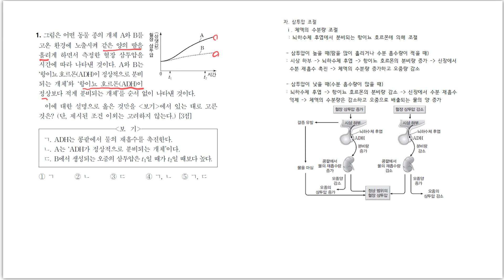282. 생명과학 1 고수를 위한 100문제 풀이: 핵심 문제(오답률 55% 이상)만 쏙쏙! - 1제(2024학년도 9월 6번)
** 생명과학 고수를 꿈꾸는 여러분, 주목하세요!**

핵심 문제만 쏙쏙! 생명과학 1 고수를 위한 100문제 풀이 프로젝트에 여러분을 초대합니다!

이번 영상에서는 2021~2023년 모의고사 중 오답률 55% 이상인 문제들을 선정하여 심층 분석하고 풀어봅니다.

핵심 문제만 집중적으로 공략하여 생명과학 1 고수로 거듭날 수 있는 기회를 놓치지 마세요!

✅ 이 영상에서 다룰 내용:

핵심 개념 정리
문제 유형 분석
심층 문제 풀이
오답 분석 및 개선 방안
✅ 이 영상을 통해 얻을 수 있는 것:

생명과학 1 핵심 문제에 대한 완벽한 이해
문제 풀이 실력 향상
오답률 감소
생명과학 1 고수로 거듭날 수 있는 자신감

출처 : 2024학년도 9월 6번
오답률 : 56.2%